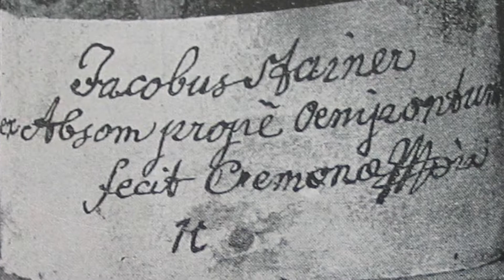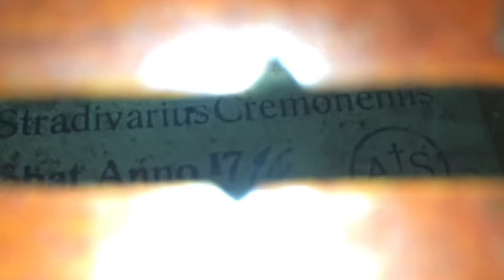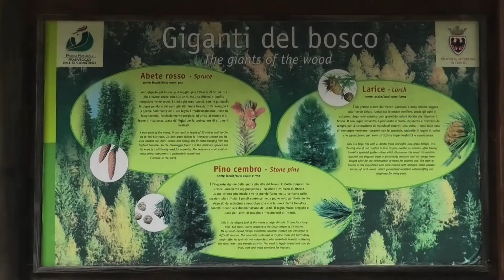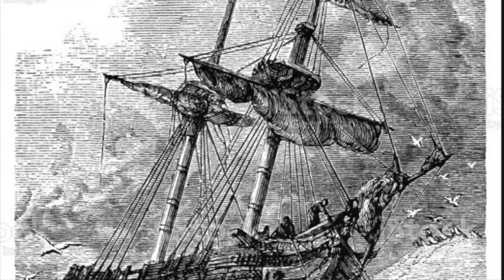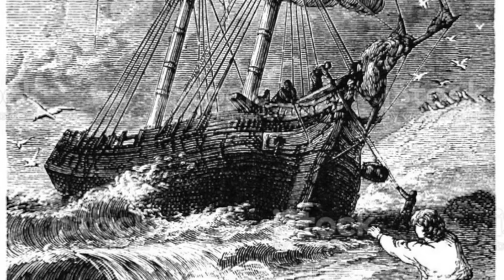Sabias que? Capsula 7: ¿Quien fue Antonio Stradivari?